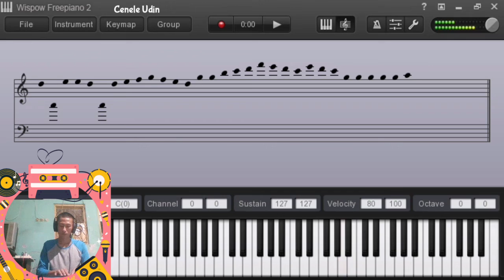Nina Bobo - Lagu Anak | VERY EASY Piano Cover